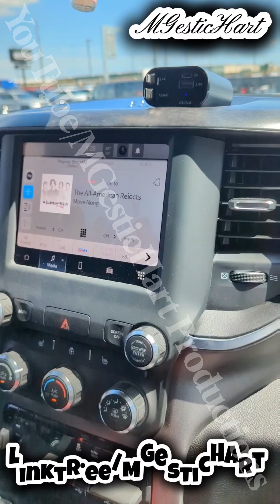When you're riding big but wanna ride bigger: Flipping the script pt. 1.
We decided to go to the Dodge dealership today to kick off the first step of our master plan, which consisted of getting a truck w enough torque to pull 14,000 lbs.